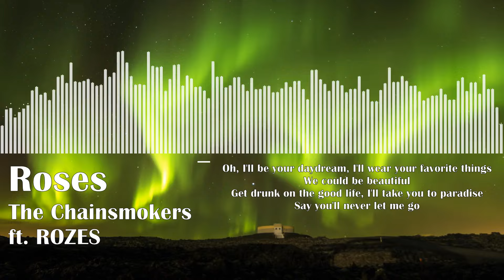The Chainsmokers - Roses ft. ROZES (Lyric Video)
Please leave any song requests in the comments

Or send a message on Instagram to: @daniil_lyrics

Lyrics:

Take it slow, but it's not typical
He already knows that my love is fire
His heart was a stone, but then his hands roam
I turned him to gold and it took him higher
Oh, I'll be your daydream, I'll wear your favorite things
We could be beautiful
Get drunk on the good life, I'll take you to paradise
Say you'll never let me go
Deep in my bones, I can feel you
Take me back to a time only we knew
Hideaway
We could waste the night with an old film
Smoke a little weed on the couch in the back room
Hideaway